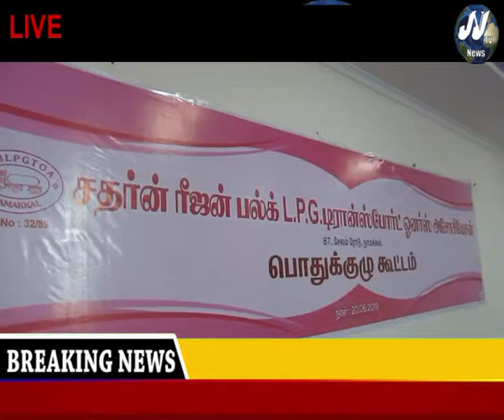Namakkal district news#JJtvNEWS devotional and news television 2